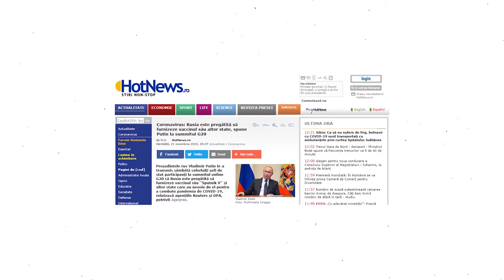25 de intrebari despre vaccinul anti-COVID-19 (Episodul 6)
25 de intrebari despre vaccinul anti-COVID-19 (Episodul 6)

Care este problema cu vaccinul rusesc? De ce nu cumpărăm vaccin din Rusia?
Invitat deladistanta: Emilian Popovici, Societatea Română de Epidemiologie

Video: Adi Iacob
Moderator: Gabriel Bejan